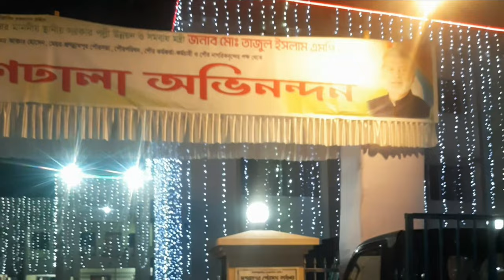জগন্নাথপুর পৌরসভাকে প্রথম শ্রেণিতে উন্নীত । JAGANNATHPUR - SUNAMGANJ - SYLHET । INFOMEDIA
জগন্নাথপুর পৌরসভা খ শ্রেণি থেকে ক শ্রেণিতে উন্নীত হয়েছে। ১৯৯৯ সালে জগন্নাথপুর সদর ইউনিয়নকে পৌরসভায় রূপান্তরিত করা হয়। স্থানীয় সরকার পল্লী উন্নয়ন ও সমবায় মন্ত্রনালয়ের স্থানীয় সরকার বিভাগ পৌর-২ শাখার উপ সচিব ফারজানা মান্নান স্বাক্ষরিত পত্রে জগন্নাথপুর পৌরসভাকে খ শ্রেণি থেকে ক শ্রেণিতে উন্নীত করার প্রজ্ঞাপন জারি করা হয়।
জগন্নাথপুর পৌরসভার মেয়র আক্তার হোসেন বলেন, জগন্নাথপুর পৌর কার্যালয়ের উদ্যাগে প্রথম শ্রেণির পৌরসভার জন্য সব ক্যাটাগরি পূরণের পর স্থানীয় সংসদ সদস্য পরিকল্পনা মন্ত্রী এম এ মান্নান স্থানীয় সরকার মন্ত্রণালয়ে একটি আধা সরকারি পত্র ডিও দেন, যার পর দ্বিতীয় শ্রেণি থেকে প্রথম শ্রেণিতে উন্নীত করার প্রজ্ঞাপন জারি হয়।